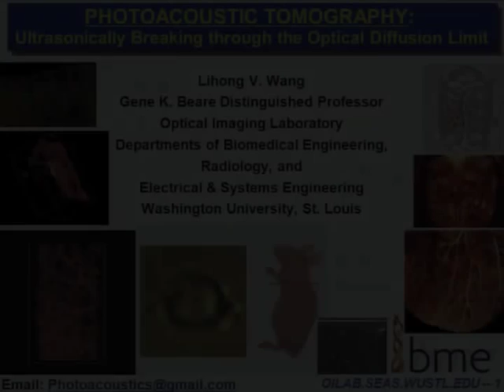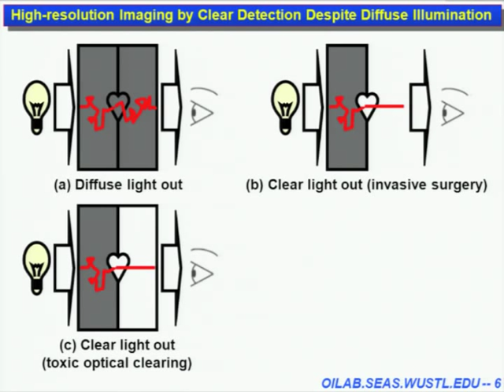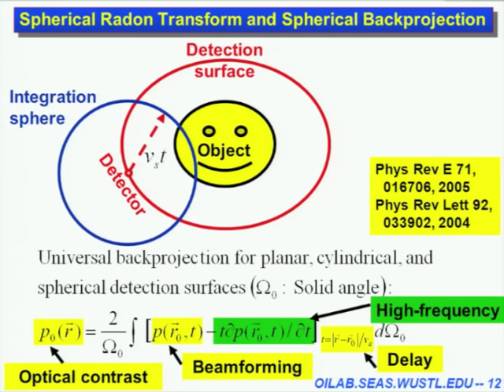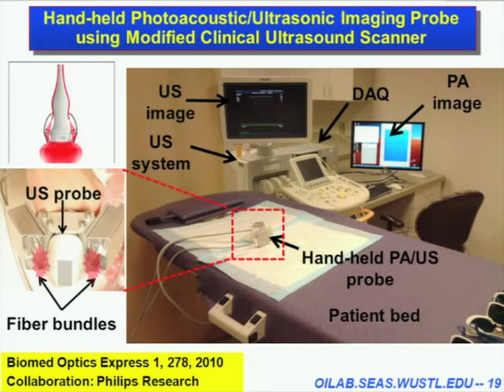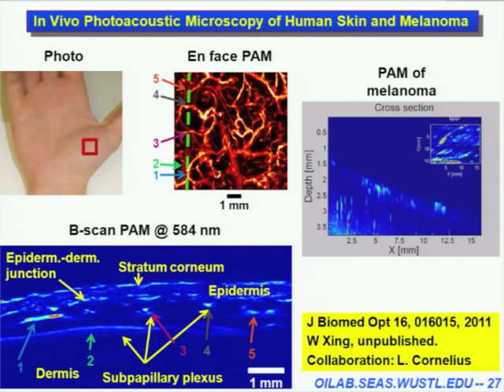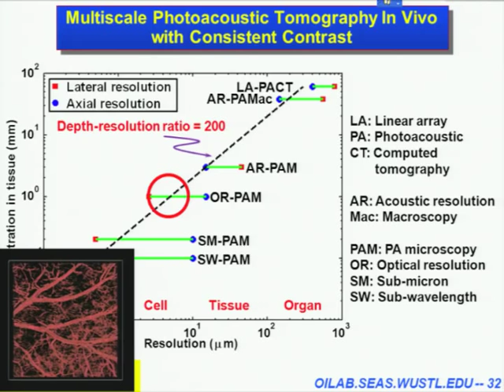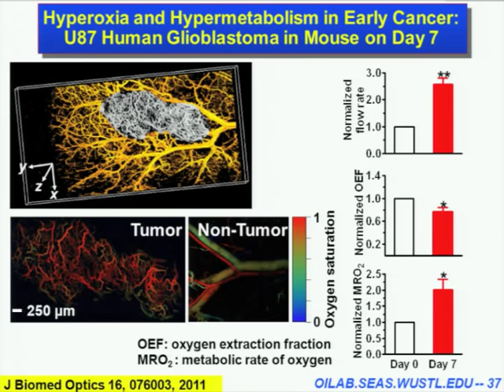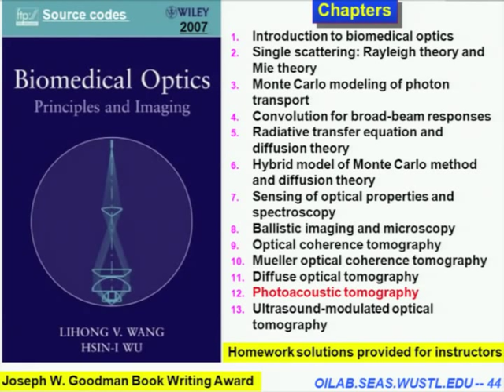Photoacoustic tomography: ultrasonically breaking through the optical diffusion limit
Lihong Wang's Hot Topics Presentation from SPIE Photonics Europe.

Lihong V. Wang, Optical Imaging Lab., Washington Univ., United States

Photoacoustic tomography (PAT), combining optical and ultrasonic waves via the photoacoustic effect, provides in vivo multiscale non-ionizing functional and molecular imaging. Light offers rich tissue contrast but does not penetrate biological tissue in straight paths as x-rays do. Consequently, high-resolution pure optical imaging (e.g., confocal microscopy, two-photon microscopy, and optical coherence tomography) is limited to depths within the optical diffusion limit (~1 mm in the skin). Ultrasonic imaging, on the contrary, provides good image resolution but suffers from poor contrast in early-stage tumors as well as strong speckle artifacts. In PAT, pulsed laser light penetrates the tissue and generates a small but rapid temperature rise, which induces emission of ultrasonic waves due to thermoelastic expansion. The ultrasonic waves, ~1000 times less scattering than optical waves in tissue, are then detected to form high-resolution images at depths up to 7 cm, breaking through the optical diffusion limit. Further depths can be reached by using microwaves or RF waves as the excitation source. PAT, embodied in the forms of scanning photoacoustic microscopy or photoacoustic computed tomography, is the only modality capable of imaging across the length scales of organelles, cells, tissues, and organs with consistent contrast. Such a technology has the potential to enable multiscale systems biology and accelerate translation from microscopic laboratory discoveries to macroscopic clinical practice. PAT may also hold the key to the earliest detection of cancer by in vivo label-free quantification of hypermetabolism, the quintessential hallmark of cancer. The technology is commercialized by several companies.

Biography: Lihong Wang earned his Ph.D. degree at Rice University, Houston, Texas under the tutelage of Robert Curl, Richard Smalley, and Frank Tittel. He currently holds the Gene K. Beare Distinguished Professorship of Biomedical Engineering at Washington University in St. Louis. His book entitled "Biomedical Optics: Principles and Imaging," one of the first textbooks in the field, won the 2010 Joseph W. Goodman Book Writing Award. He also coauthored a book on polarization and edited the first book on photoacoustic tomography. Professor Wang has published over 280 peer-reviewed journal articles with an h-index of 57 and delivered more than 310 keynote, plenary, or invited talks. His laboratory invented or discovered functional photoacoustic tomography, 3D photoacoustic microscopy (PAM), the photoacoustic Doppler effect, photoacoustic reporter gene imaging, focused scanning microwave-induced thermoacoustic tomography, the universal photoacoustic or thermoacoustic reconstruction algorithm, frequency-swept ultrasound-modulated optical tomography, time-reversed ultrasonically encoded (TRUE) optical focusing, sonoluminescence tomography, Mueller-matrix optical coherence tomography, optical coherence computed tomography, and oblique-incidence reflectometry. In particular, PAM broke through the long-standing diffusion limit to the penetration of conventional optical microscopy and reached super-depths for noninvasive biochemical, functional, and molecular imaging in living tissue at high resolution. His Monte Carlo model of photon transport in scattering media is used worldwide. He has received 31 research grants as the principal investigator with a cumulative budget of over $34M. Professor Wang is a Fellow of the AIMBE (American Institute for Medical and Biological Engineering), OSA (Optical Society of America), IEEE (Institute of Electrical and Electronics Engineers), and SPIE (Society of Photo-Optical Instrumentation Engineers). He is the Editor-in-Chief of the Journal of Biomedical Optics. He chairs the annual conference on Photons plus Ultrasound, and chaired the 2010 Gordon Conference on Lasers in Medicine and Biology and the 2010 OSA Topical Meeting on Biomedical Optics. He is a chartered member on an NIH Study Section. Wang serves as the founding chairs of the scientific advisory boards for two companies commercializing his inventions. He received NIH's FIRST and NSF's CAREER awards. He was awarded OSA's C.E.K. Mees Medal and IEEE's Technical Achievement Award for "seminal contributions to photoacoustic tomography and Monte Carlo modeling of photon transport in biological tissues and for leadership in the international biophotonics community".